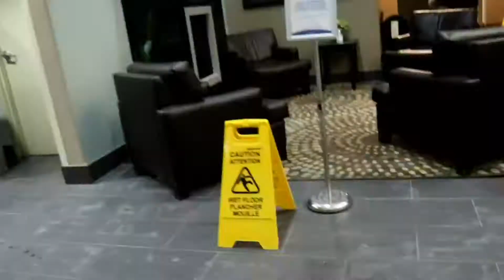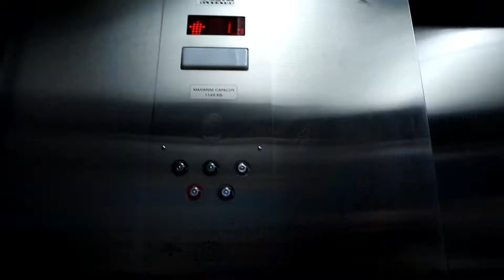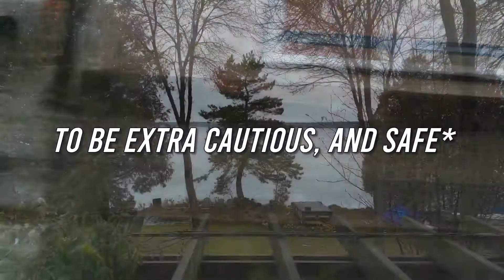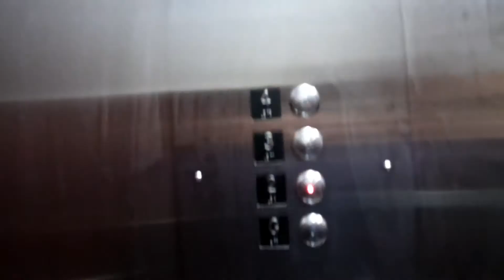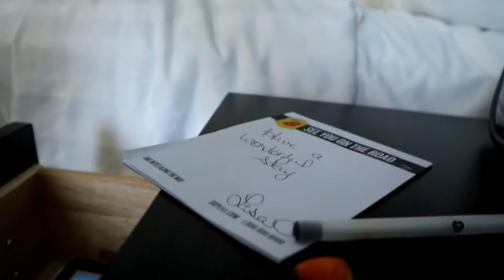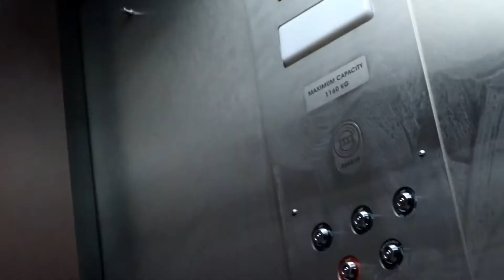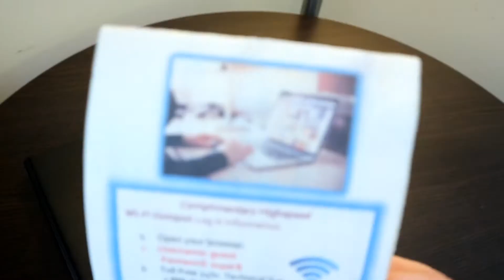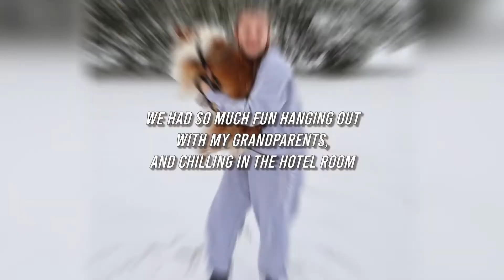Hotel Snow Vlog // Part 2 sort of... //CrafTea Cat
Hey Guys! Thank You for clicking on this video. I hope you liked it.

PLEASE Social-Distance!!!

XOXO Teagan